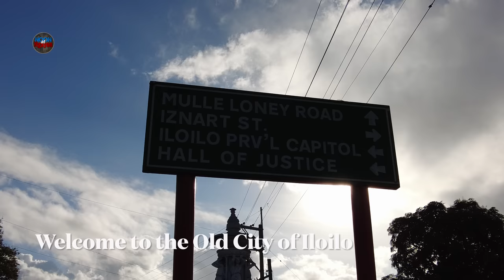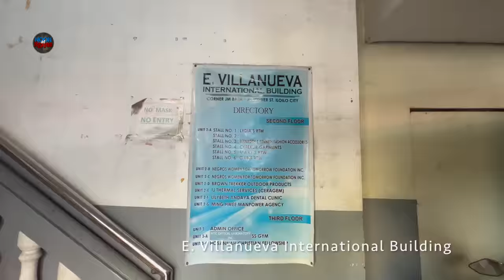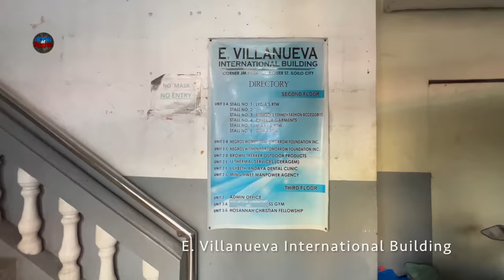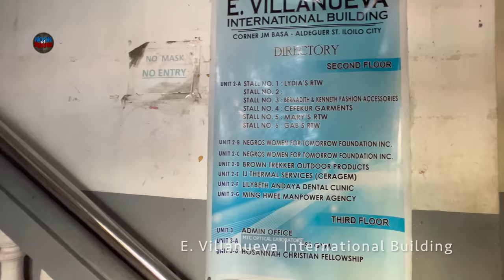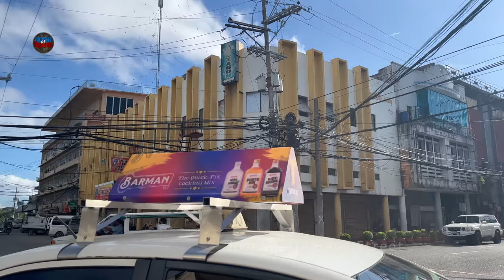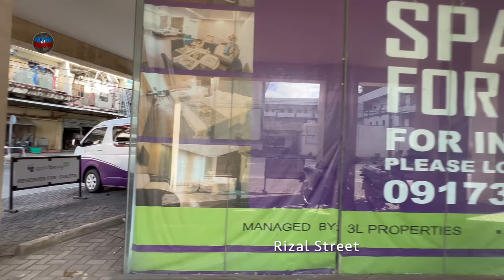HOME OF NEOCLASSICAL, BEAUX-ARTS & ART DECO BUILDINGS! THE OLD DOWNTOWN DISTRICT ILOILO CITY PROPER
Video created:
NOVEMBER 16, 2022
ILOILO TAKE 2 PART 5